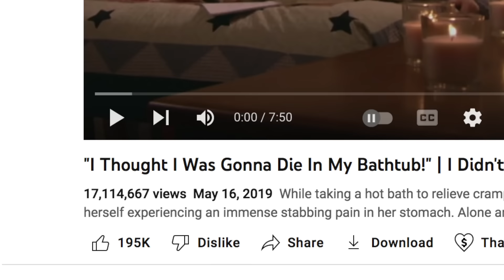Reacting to "I Didn't Know I Was Pregnant" (Woman Gives Birth in a BATHTUB) | Just Sharon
Official Just Sharon video of me reacting to "I Didn't Know I Was Pregnant" from TLC. In this specific video, a woman gives birth in a BATHTUB! This is my experience of watching it for the first time and completely freaking out. And you get to join me!

Hi! My name is Sharon Cancio, known to the internet as "Just Sharon."

My content is a mix of my personality: an independent, confident woman with a witty sense of humor. Some of my favorite things include self-love, self-care, and making people feel connected! I strive to give my viewer a safe space and make them feel loved, inspired, and confident. I'm best known for reading subscribers' secrets and female health videos. My audience refers to me as their "internet big sister," and turn to me for advice, comfort and all around relatable content. :)

On my channel you can find videos of me revealing my subscriber's secrets, period horror stories, life hacks, girl talks, and much more like vlogs, testing products and routines, and just about anything to help you become the best hot girl version of yourself!

Comment "bathtub baby" if you made it this far :)